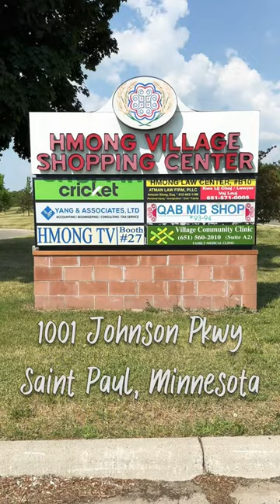Eating Hmong Food In Saint Paul, Minnesota